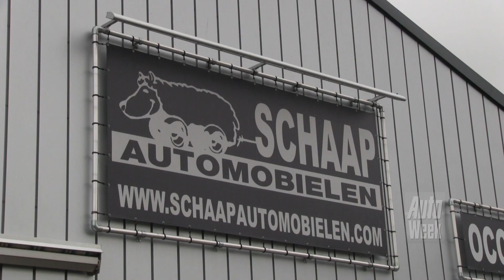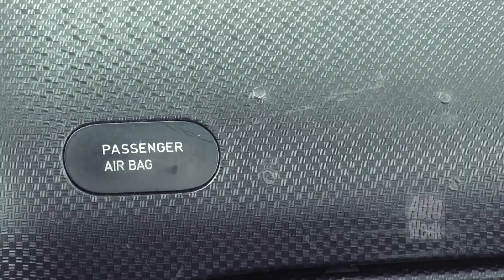Vakantiekar 3 - Seat Altea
Ben je buiten de boot gevallen voor de twee eerste vakantiekarren van dit jaar? Dan kun je nog een gok wagen om deze Seat Altea winnen. Vooraf zijn wij er natuurlijk al een rondje mee om geweest in de omgeving van ’t Zand, waar we deze auto opdoken bij automobielbedrijf Aad Schaap.